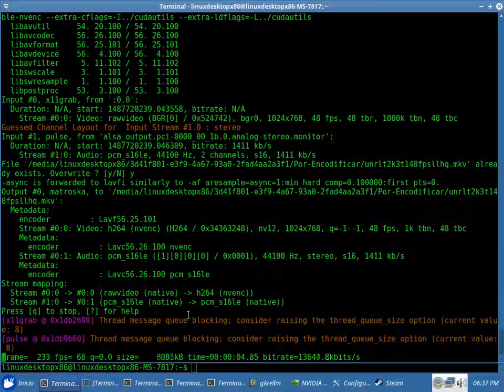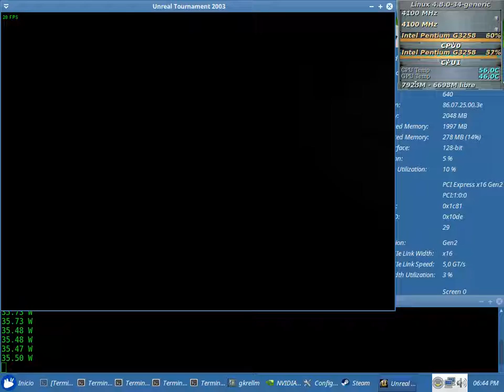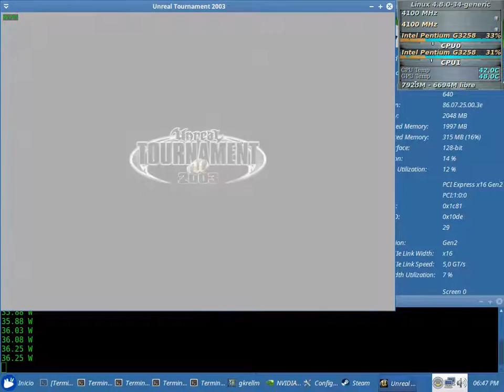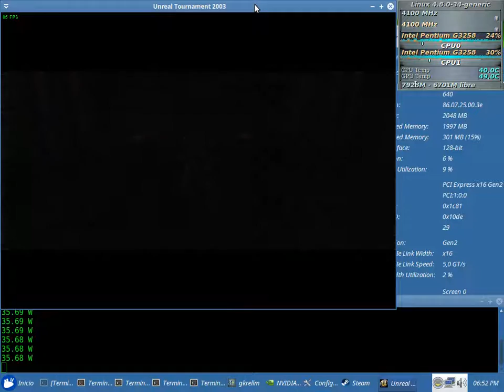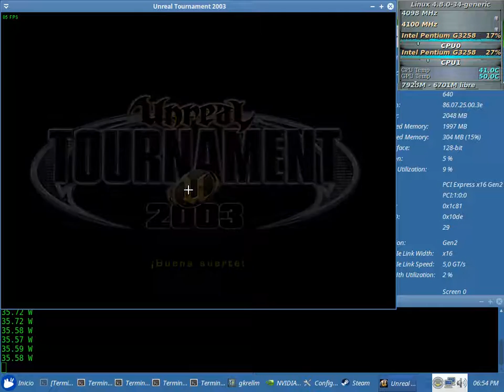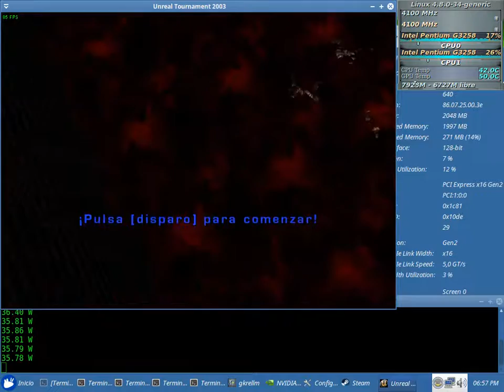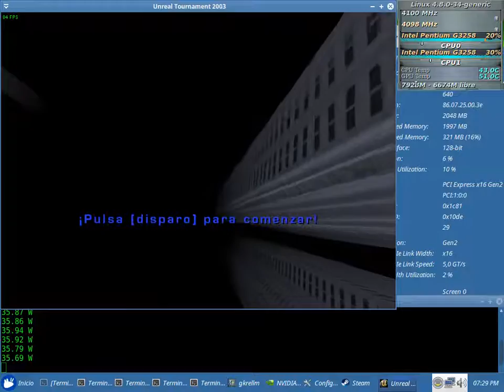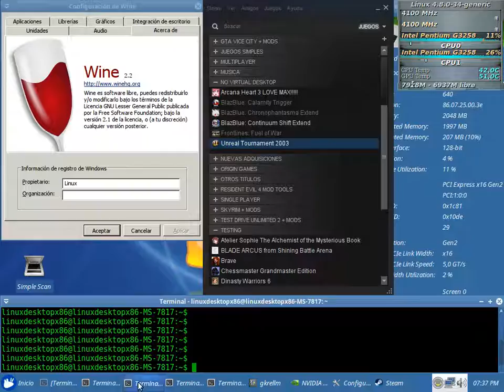Unreal Tourmnt 2003 OGL Test 48fps NVENC x64 + Sound (Pentium G3258) con el Wine 2.2 + Nvidia 378.13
Unreal Tournament 2003 OGL Test 48fps NVENC x64 + Sound Sin Debugger (en consola: WINEDEBUG=-all wine steam) con el Wine 2.2